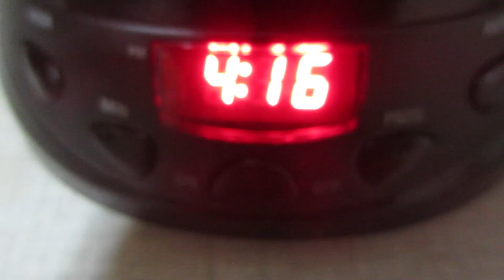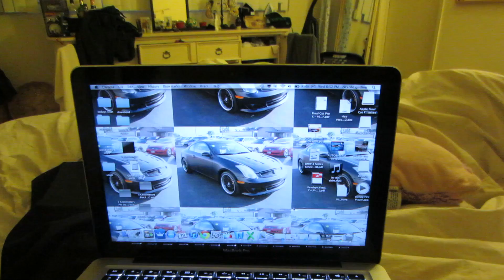greasy tower n cat house